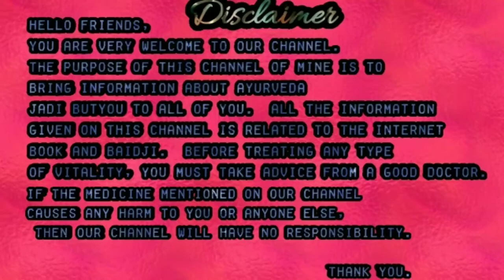15 उपाय ब्रेस्ट, स्तन Boobs बढ़ाने के लिए। अब नही तो कभी नही। अचूक घरेलू उपाय। Anmol Ayurvedic Rr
इस वीडियो में बताए गए सभी उपचार सही है।
और ए जानकारी हमरे दादी ननियो से लिया गया है।
और बुक और इंटरनेट से संबंधित है।
हर एक बंस्पत्ती और पेड़ पौधे हर किसी का रोग दूर अभी करता है ।
क्यों की सब किसी के त्तासिर अलग अलग होता है।
इसी लिए इसका प्रयोग अपने जिम्मेदारी पे करे
या   किसी जानकर से या किसी चिकित्सालय से जानकारी जरूर ले ले।
नहीं तो कोई परेशानी होने पे हमारा चैनल जिम्मेदार नहीं होगा।

नीचे दिए गए लिंक पे क्लिक करें

[3/28, 3:20 PM] Raju Singh: By R.k sir